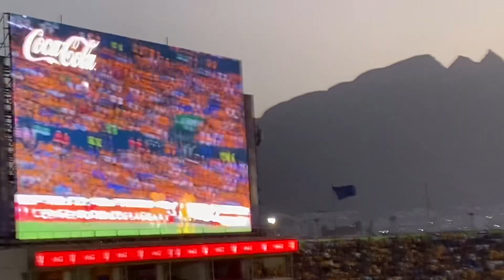REACCION DESDE LA TRIBUNA 🔥| TIGRES vs XOLOS | J3 LIGA MX AP 22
Se hizo lo más importante, sumar de a 3 y colgar el cero, a pesar de no jugar de la mejor manera se gana y eso es lo importante.